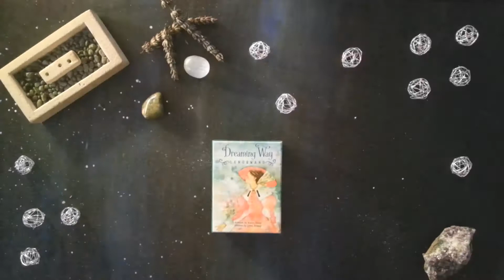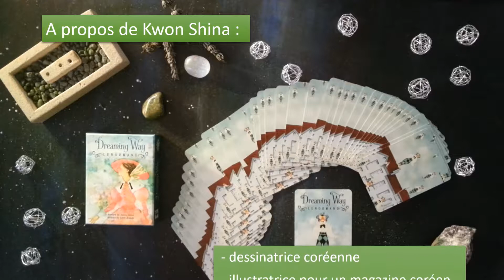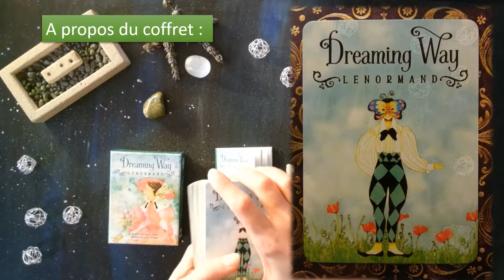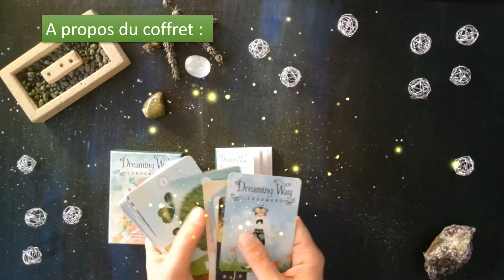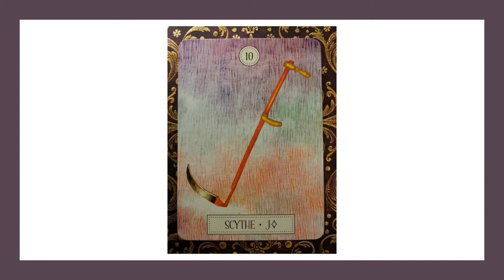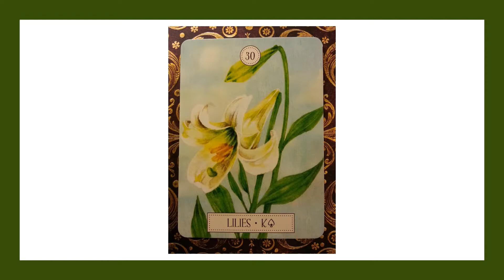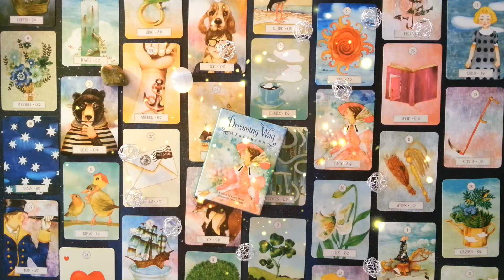Dreaming Way Lenormand - Kwon Shina et Lynn Araujo 🌟Review 🌟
Je suis très heureuse de vous retrouver pour une nouvelle review où nous allons découvrir un best-seller parmi les créations de jeu type Lenormand.
 Il s’agit du Dreaming Way Lenormand de Kwon Shina et Lynn Araujo.

Pour se procurer l'oracle :
🌟 Dreaming Way Lenormand de Kwon Shina et Lynn Araujo - Editions US Games Systems